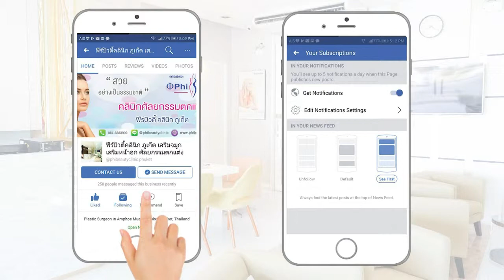รีวิว อัพเดตสวยๆ หลังเสริมจมูก 1 เดือน by ฟีร์ บิวตี้คลินิก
สวัสดีค่ะ เพื่อนๆวันนี้มีรีวิวสวยๆ หลังเสริมจมูกมา 1 เดือน  มาดูความเปลี่ยนแปลงกันว่าจะสวยขึนขนาดไหน

☑️ปรึกษาฟรี ‼️ ช้าไม่ได้แล้ว ⚛️⚛️นัดปรึกษาเลยค้า
🌺 นัดคิวปรึกษา/จองคิวผ่าตัด/โทรนัดล่วงหน้า
⏰ เปิดสวยทุกวัน 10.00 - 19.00 น.
ดูรีวิวแบบเต็มๆ ได้ที่นี่